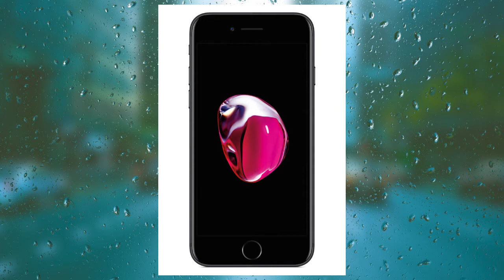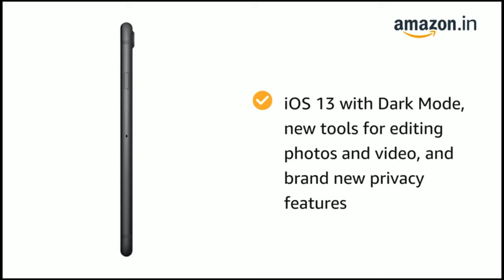Best APPLE iPhone mobile in world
Dear friends,

For more details for the product(Offers&New Items) click on link
go to Amazon.in e commerce web site

Amazon product link:

If you want to read product article you can visits this web site

we are promoting the brand products from e-commerce shopping  because consumer easily understanding the product which he wants.

Credits:
Creative common attribution:

Music
thank you for encouraging new talents.

Image
we promote the amazon product ,we pick the pics & video from amazon.in associates.
thank you for Amazon.in they are providing good service for the people.

We pic the Image from Pixel.com video

Logo design:
Hemanth.B

Thanking you for all
Amazing Product